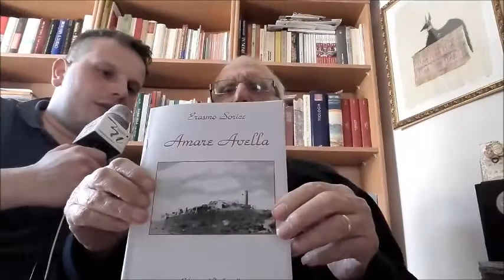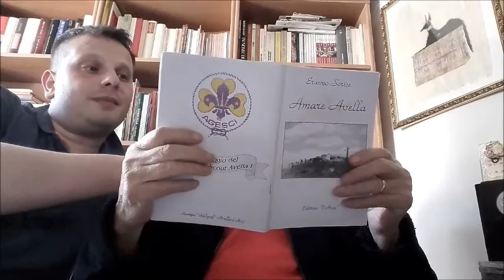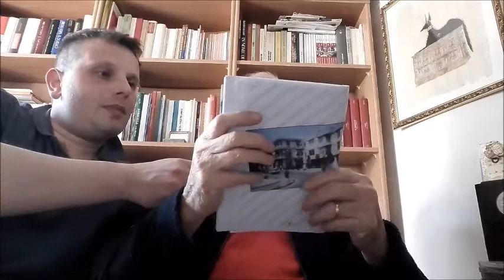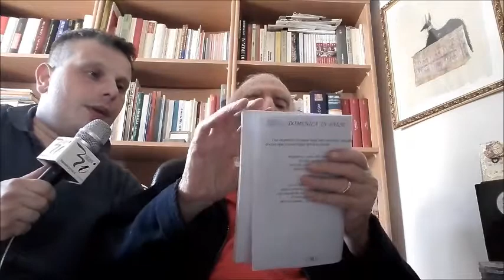Erasmo Sorice - Intervista 22/05/2016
Politica - Storia - Libri